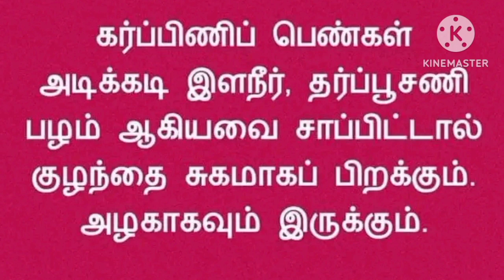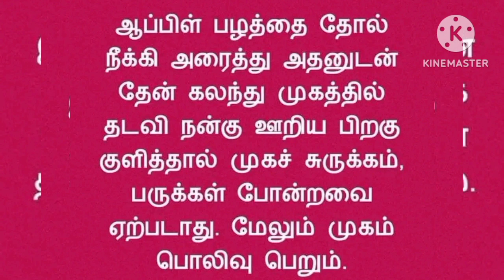பாட்டி வைத்தியம்/Grandma's Remedies/homeremedies VETRIVADIVEL#@astrologervetrivadivel1971#tamil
பார்க்க

playlists -  தாந்திரிகம்

playlists -  வீட்டு வைத்தியம்

playlists -  நகைச்சுவை கதைகள்

playlists - numerology(எண் கணிதம்)